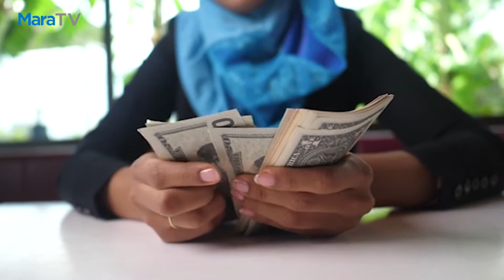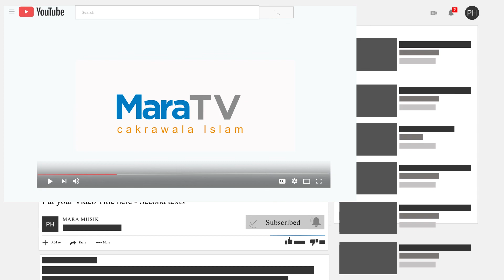Persiapan Sebelum Hari Ajal Tiba Part 2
Dengarkan siaran pagi Teh Lenny Oemar dalam CakrawalaIslam setiap hari Senin sampai Jumat pkl. 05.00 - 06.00 WIB.